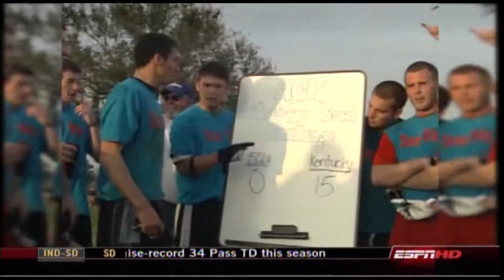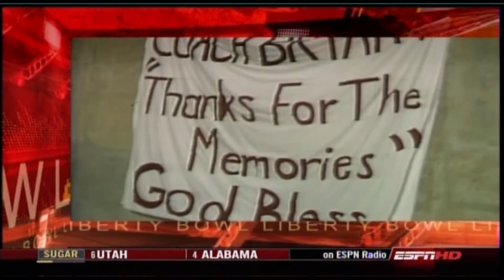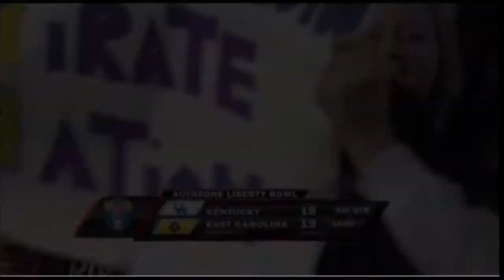2009 Liberty Bowl (Kentucky v East Carolina) One Hour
It's the 50th Anniversary of the Liberty Bowl and the Conference USA Champ East Carolina Pirates, who, just like the Liberty Bowl, do not want to be thought of as second tier, battle the SEC's Kentucky Wildcats, who have always struggled to get noticed.  Each team finished the season much differently, with the Pirates winning 6 of 7 and the Wildcats losing 6 of 8 but Mike Hartline is capable of getting hot so East Carolina and Patrick Pinkney will need to remain diligent if they hope to pull off a victory.  Sit back, relax, and enjoy the half century that is the Liberty Bowl.